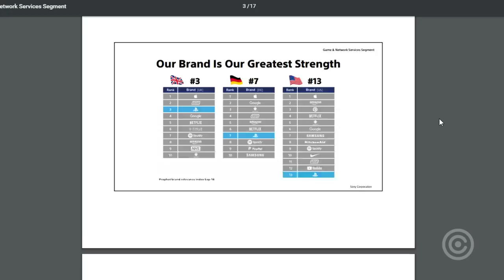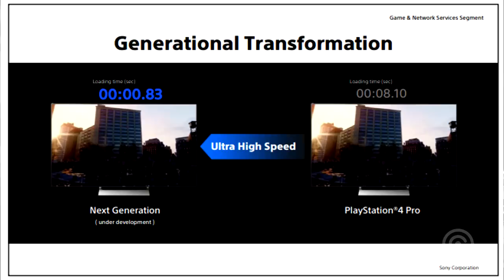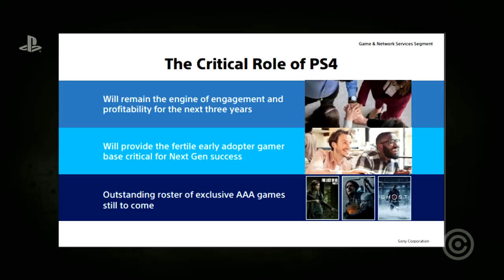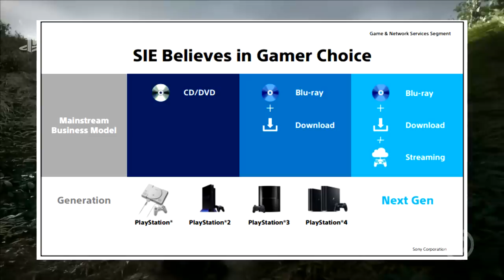Plano INSANO do Playstation 5 para a NOVA GERAÇÃO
Sony divulgou todo seu PLANO insano e ambicioso para a próxima geração de consoles.